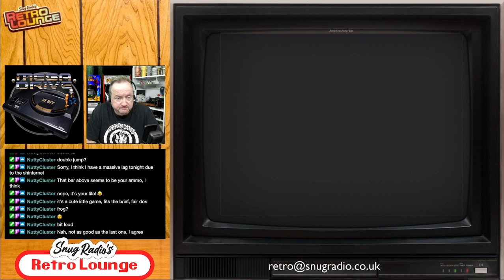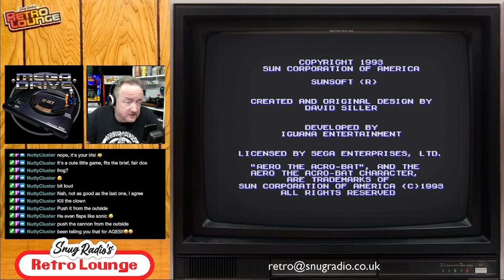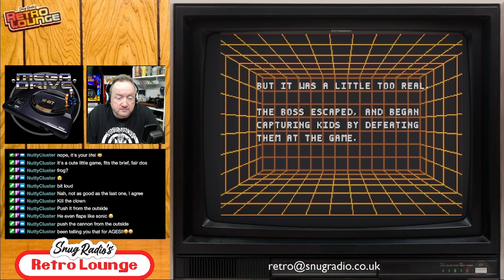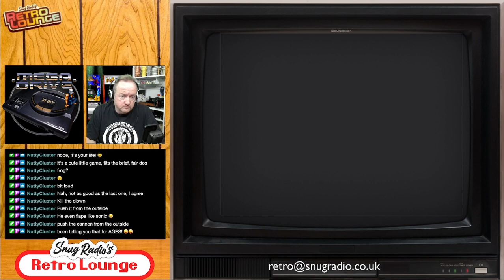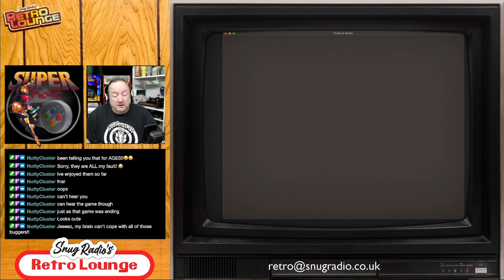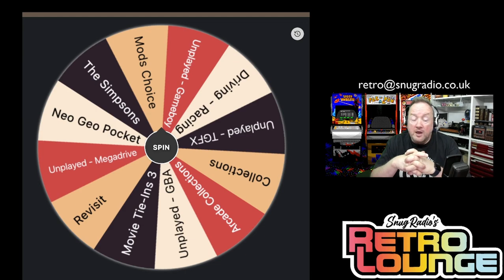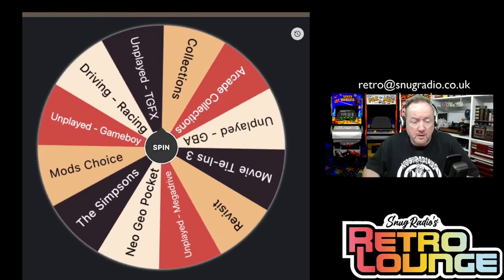Snugradio's Retro Lounge - Episode 68 - Let's Play 🎮 Moderators Choice 5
It’s that time again, where the Moderator takes over.  This episode I’ll be taking a look at a bunch of games with cute characters in them

SNES
Pocky & Rocky
Joe & Mac 2
Yoshi’s Cookie
Legend Of The Mystical Ninja
Wario’s Woods

NES
Mappy-Land
Little Samson

Megadrive
Aero the Acro-Bat
Kid Chameleon

Amazon Wishlist

Equipment

Streamdeck XL

8bitDo SN30Pro

Logitech Brio

Theme Music:
"8 Bit Play" By HeatleyBros

Games Icons:
Anarkhya over on Deviant Art